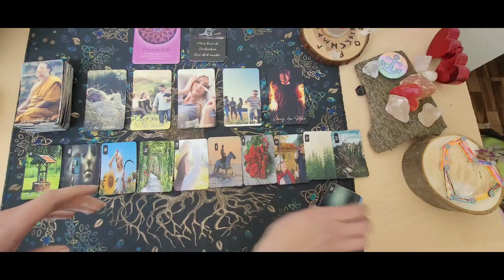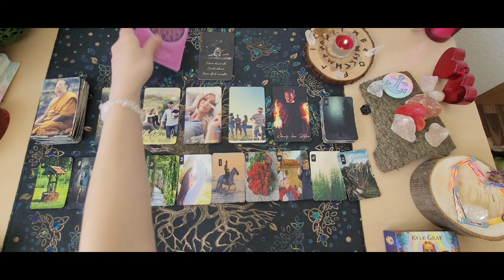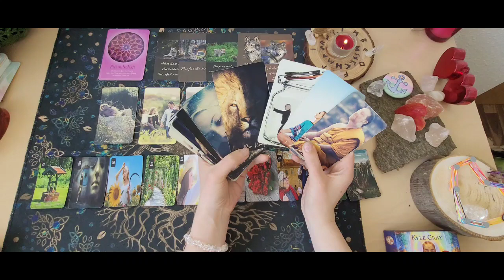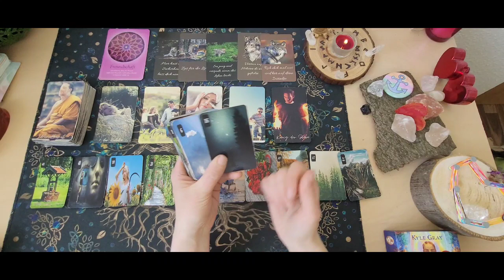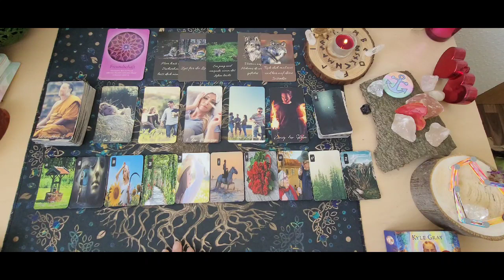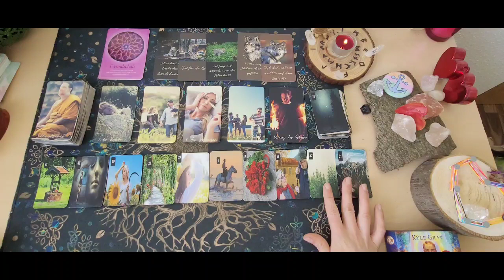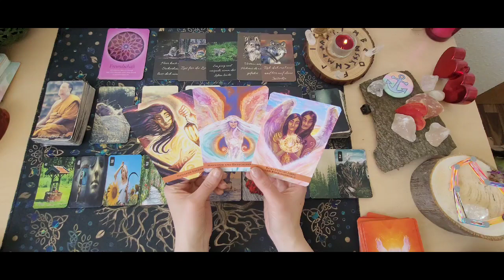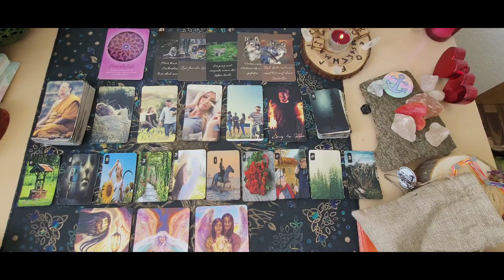❤️‍🔥Tagesorakel vom 18.5.23❤️‍🔥Du hoffst auf eine Einladung aber es blockiert noch| Vertraue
Heute kann etwas fruchtbar werden,ins Gleichgewicht kommen und einen Wandel herbeiführen.Hier sieht man einen Rückzug ,herausfordernde Situation wo man sich gefangen fühlte aber jetz findet man die Kraft.Man träumt von der Fülle oder Familie aber es mangelt etwas entweder ist heute ein Gegenüber bei Freunden oder man lässt dich zurück oder beachtet dich nicht.Man möchte Klarheit in der Kommunikation vielleicht waren tiefe Enttäuschung und Verletzungen wegen einem Treffen und heute könnte eine Einladung kommen auf die du wartest oder du hoffst auf Einladung aber das ganze ist noch blockiert.
Freundschaften sind heute wichtig ,sei verspielt ,Ruh dich auch mal aus und Vertraue auf Höheres.

Die Schutzengel sagen:" Heilsame Erfahrung, Harmonie und Entschlossenheit und Romantische Liebe und Verbundenheit ❤️.

Ich wünsche euch einen schönen Donnerstag und allen Männern schönen Männertag🙏❤️‍🔥❤️

Verwendete Kartendecks:

Das Schutzengel Orakel von Kyle Grey.

❤️‍🔥 Kipperkarten

❤️‍🔥 Wolf Orakel

Kartenlegungen

Bild und Sprachnachricht:
22 Euro.